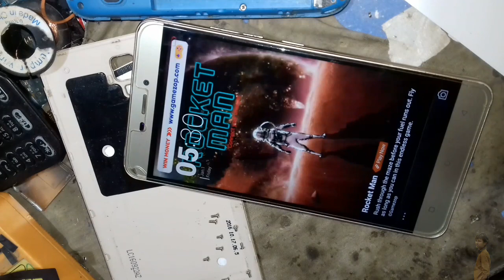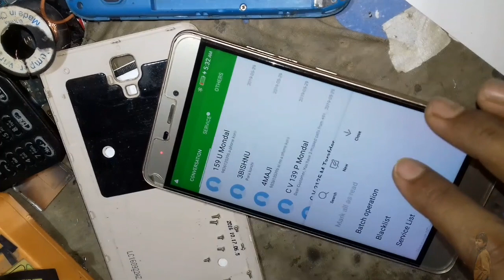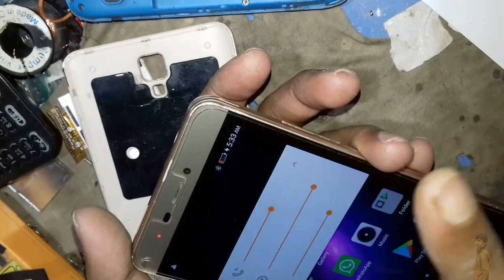gionee p7max auto key working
Gionee P7 software Update process
Gionee P7 On Off Key Problem Solution || 100%
Gionee P7 Max Charging short Problem (charger short) solved

How to Activate Fastboot Mode in GIONEE P7 Max - Exit GIONEE Fastboot Mode
Power key Auto working - keypad not working problem solution
how to make auto boot key in all keypad mobiles
New Key Programmer K518ISE Full look at key programming
All keyboard problem fix | Keyboard key auto pressing | Keyboard key not working Solved